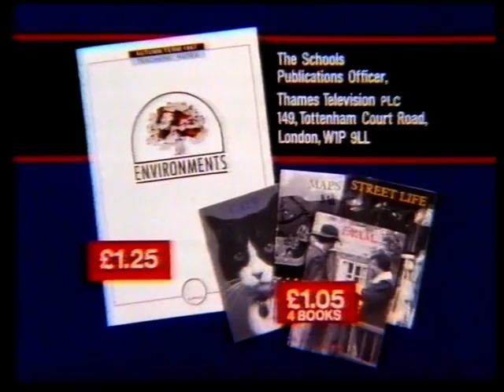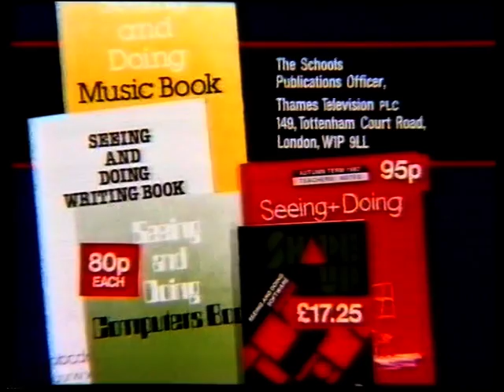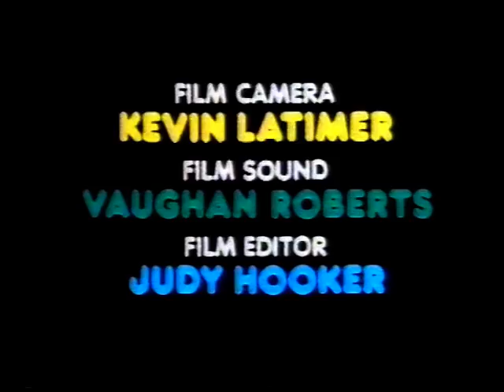ITV Schools on Channel Four - first day 14th Sept 1987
Some junctions from the first day of the Autumn Term 1987, when ITV schools programmes made their full time move over to Channel Four!

The first programme was Environments, and there's clips in and out of Seeing and Doing, Your Living Body and Basic Maths.

We get to see some shots inside and outside the previous home of ITV Schools during that last programme (previously posted as a separate clip.)

There was at least a minute of black before the opening animation, but I didn't think you really needed to see that too.

The Scotch tape I recorded this on kept playing up, so I stopped using it about half way through.  These were the last items on the tape, and as I'd put the recording dates on the label, I could tell this was from the first Monday morning, in the event that I'd forgotten after 27 years.

Music details in case you don't already know them:  'The Journey' (original library track was 6 mins long) and 'Just a Minute'

Ref:XT7A